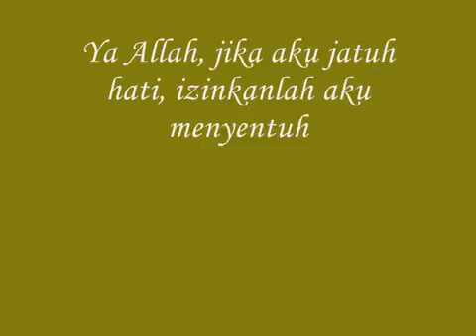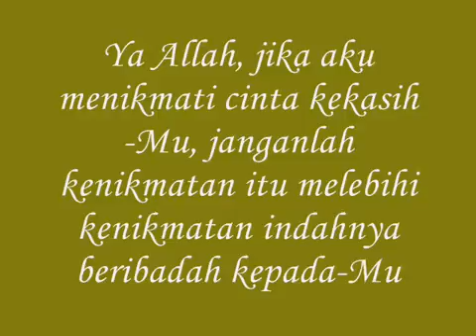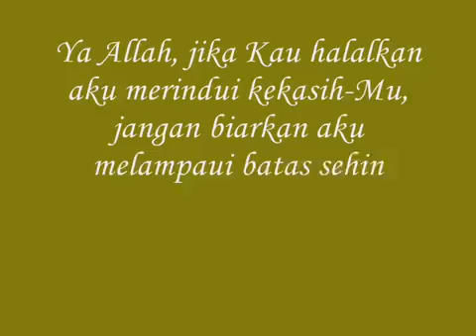Lagu malaysia paling sedih